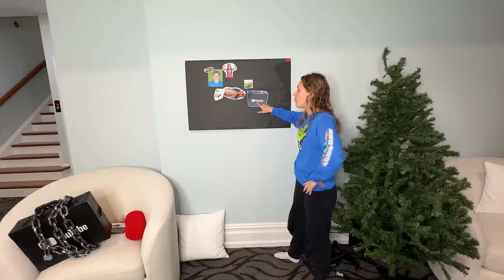I ARRESTED the WORLD'S STRONGEST MOM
in todays video, I ARRESTED the WORLD'S STRONGEST MOM... she has been saying she was helping us get our stolen McLaren back BUT somthing seems up... if she working with us or against us. to protect stephen sharer and grace sharer, grace sharer has to call the police to file a tentative suspect on our stolen McLaren police case...

716 Dekalb Pike, Blue Bell, PA 19422
Suite #204